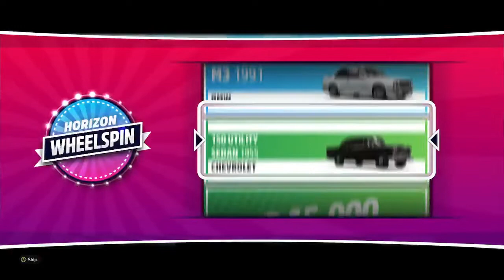Forza Horizon 5 Gameplay - Monster Truck And Movie Star Look A Like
Racing down the mountain against two Hot Wheels monster trucks and a movie star looking for a driver to do car stunts.